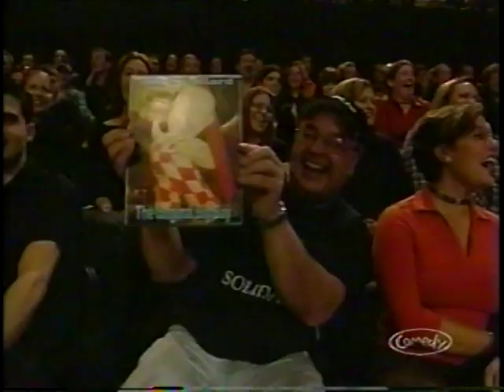Triple HHH on Open Mike With Mike Bullard